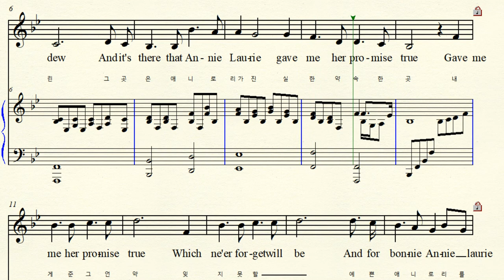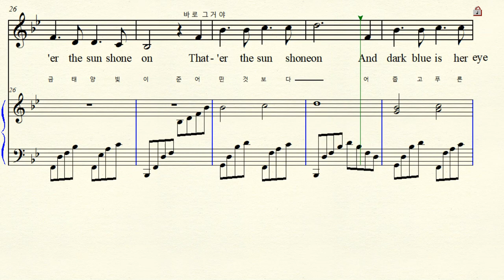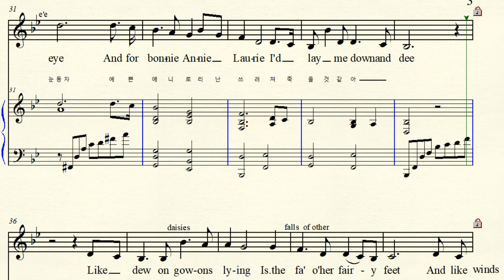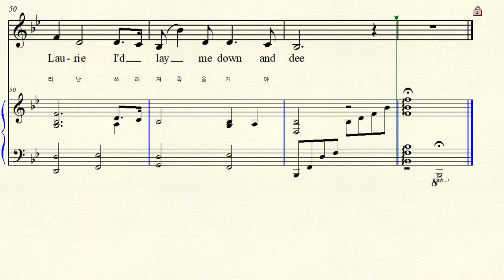MR 4-18 Annie Laurie 애니 로리 Scottish folk song 스코틀랜드 민요 Bb major 내림나장조 (For Low Voice)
반주 동영상  Music by Alicia Scott 엘리시아 스코트 1810~1900 or Lady John Scott 레이디 존 스코트
 Text by William Douglas 윌리엄 더글러스(1672?~1748)
 Scottish folk song 스코틀랜드 민요 Annie Laurie 애니 로리 1835년 Bb major 내림나장조 원조성 장2도 내림   한국어 번안곡 안니 로리  찬송가 545장 하늘가는 밝은 길이 The bright heavenly way